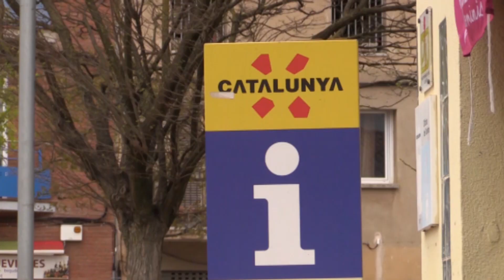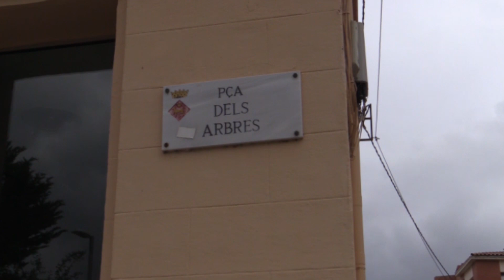Es disparen els casos de covid a Calaf